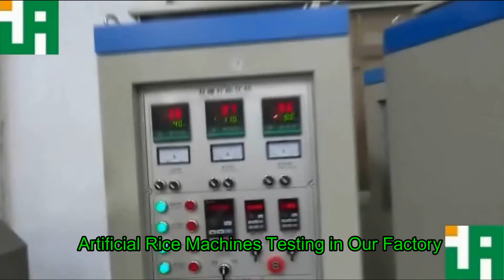Artificial Rice Machines Testing in Our Factory